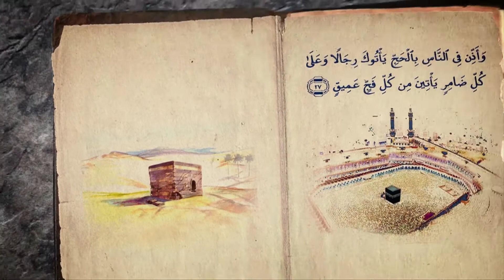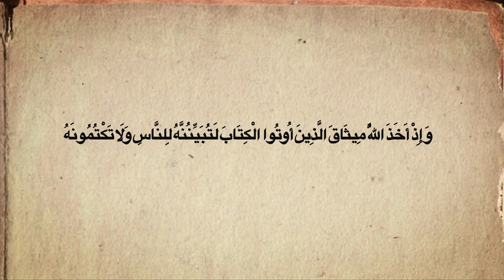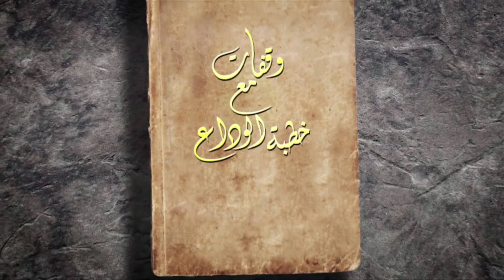وقفات مع خطبة الوداع 10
برنامج نعيش فيه مع حدث عظيم في نهاية حياة النبي صلى الله عليه وسلم وهي خطبة الوداع
للشيخ أسامة الرتوعي